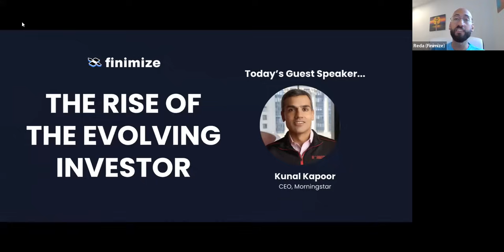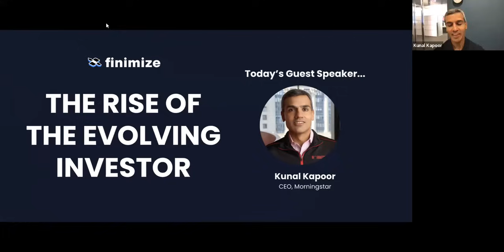The Rise of the Evolving Investor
Join Morningstar's CEO, Kunal Kapoor, as he discusses understanding the implications of your investment practices in a changing world.

What you'll learn:
- An outlook on the future of investing
- Investing trends that can impact the evolving investor
- Example practical investing strategies for the modern era

Who you'll hear from:
- Kunal Kapoor - CEO at Morningstar

Kunal Kapoor, CFA, is chief executive officer of Morningstar. Before assuming his current role in 2017, he served as president, responsible for product development and innovation, sales and marketing, and driving strategic prioritization across the firm.

Since joining Morningstar in 1997 as a data analyst, Kapoor has held a variety of roles at the firm, including leadership positions in research and innovation. He served as director of mutual fund research and was part of the team that launched Morningstar Investment Services, Inc., before moving on to other roles including director of business strategy for international operations, and later, president and chief investment officer of Morningstar Investment Services. During his tenure, he has also led Morningstar.com® and the firm’s data business as well as its global products and client solutions group.

Kapoor holds a bachelor’s degree in economics and environmental policy from Monmouth College and a master’s degree in business administration from the University of Chicago Booth School of Business. He also holds the Chartered Financial Analyst® designation, is a member of the CFA Society of Chicago, and served on the board of PitchBook, a private firm that provides a comprehensive private equity and venture capital database, prior to its acquisition by Morningstar in late 2016. Kapoor is also a member of the board of trustees of The Nature Conservancy in Illinois. In 2010, Crain’s Chicago Business named him to its annual 40 Under 40 class, a list that includes professionals from a variety of industries who are contributing to Chicago’s business, civic, and philanthropic landscape.